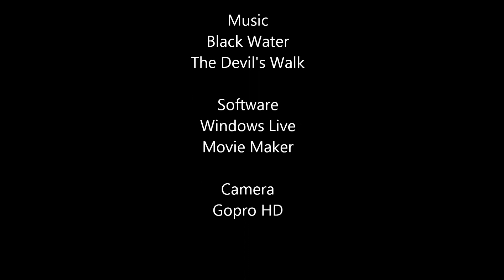Gopro Megéve 03 HD 1080p